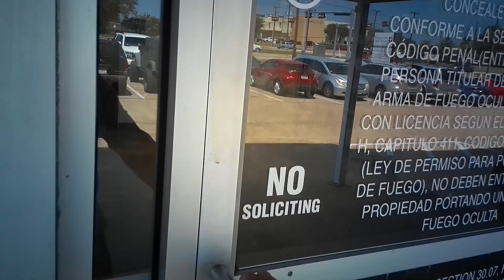Serving the community be delivering to a medical center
Serving the community by delivering McDonalds to a medical center

073024